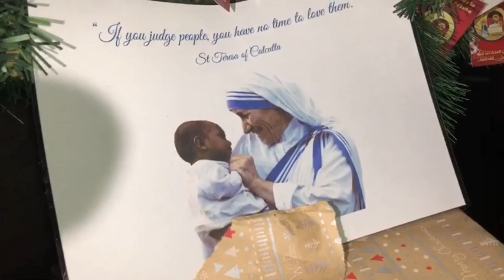Carols by Candlelight 2018